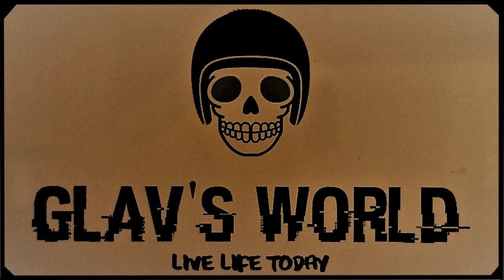Glav's World Ride To Esk, Hampton & Toowoomba (QLD)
A Day Ride to Blacksoil, Esk, Hampton, Toowoomba. Just short of 300 Kms return. This is another great piece of Motorcycling Road in South East Queensland. Great Roads with beautiful scenery.